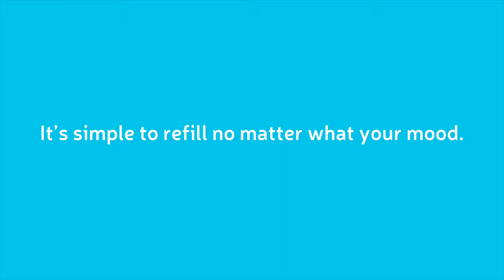Installing Draco Soap is so Easy